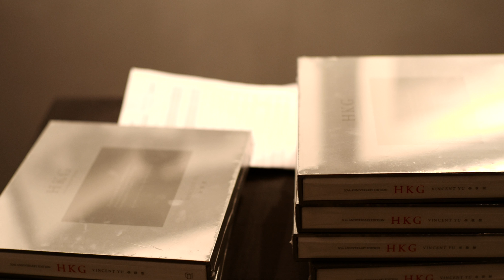Talk with: 余偉建 Vincent Yu , 第二集 (粵語)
Final episode of "Talk with 余偉建 Vincent Yu"

Shima11 continues to dig deeper and unveils who Vincent is, both as a person and also as a photographer. Through the video editing, we want to show Vincent as a person, an individual just like you and me,  and the wine helps us to achieve exactly that :)

Thank you Vincent and Shima11 for taking the time to party with us.